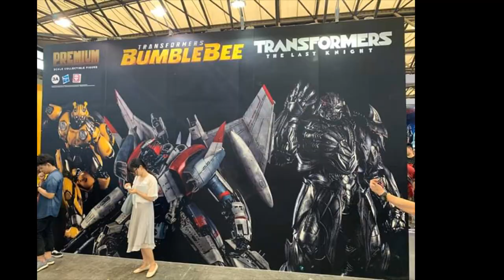3A OPTIMUS PRIME (BUMBLEBEE MOVIE)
se ve demasiado impresionante